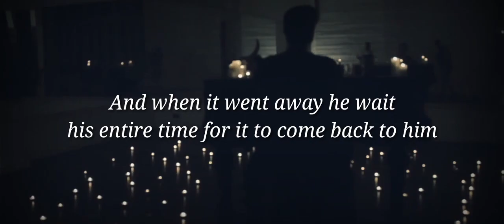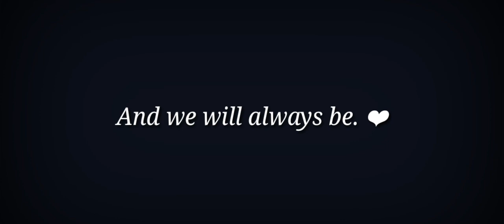Melovin (Short film)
This is my gift for very sweet and great singer Mélovin. You have huge community and a lot of fans. Good luck, Mél. It is not important which place you will get. You are awesome singer and we will never forget you!